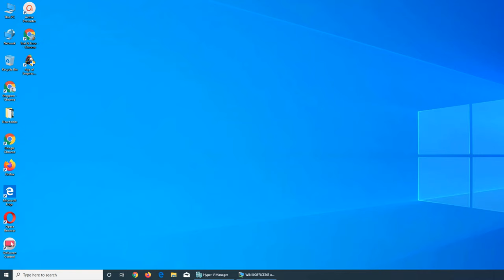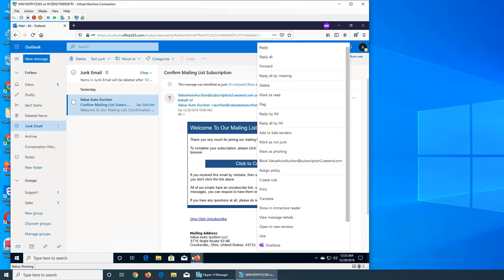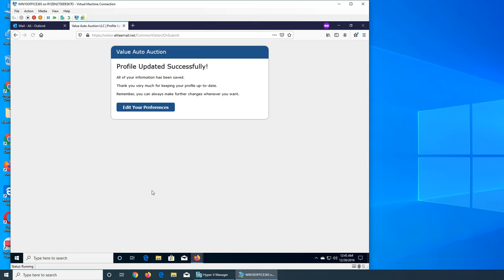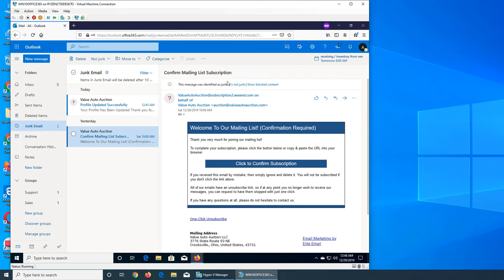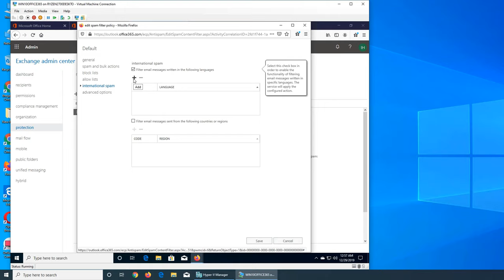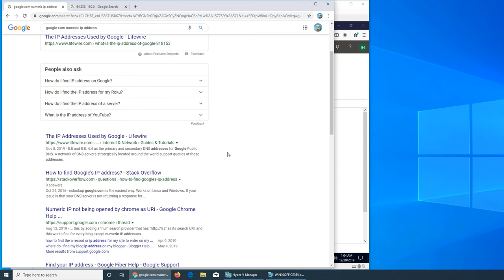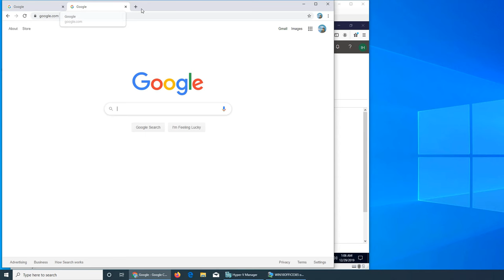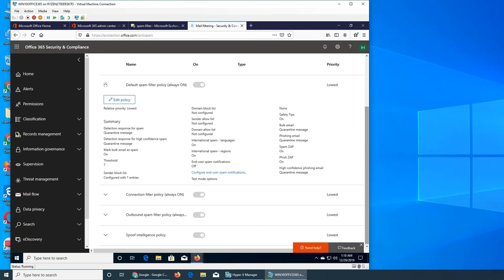OO13 - Filtering Spam in Office 365 & Exchange Online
in this video we explore how spam filters works & what are all the options avaialable in exchange online in office 365